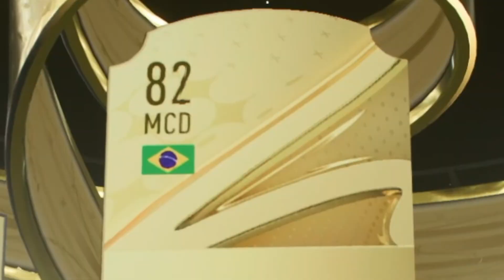¡ABRIENDO SOBRES DE LAS NUEVAS CARTAS DE LA CHAMPIONS!! - Ampeterby7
¡ABRIENDO SOBRES DE LAS NUEVAS CARTAS DE LA CHAMPIONS!!